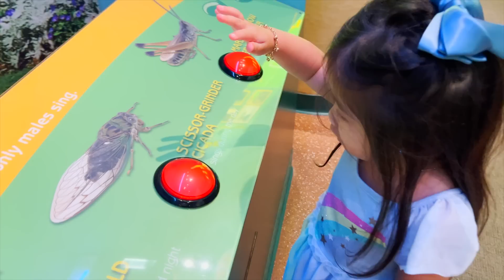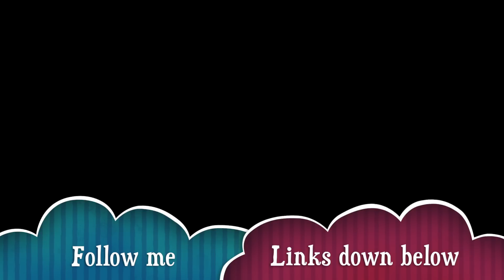Houston Science Museum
My second time at the Houston Science Museum! I had so much fun this time around since I was younger when I first went. Check it out!